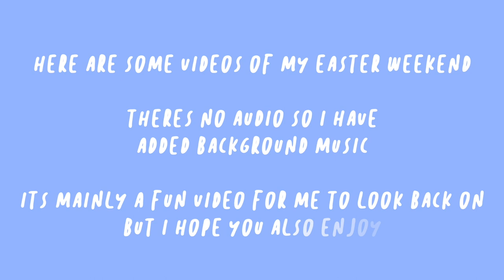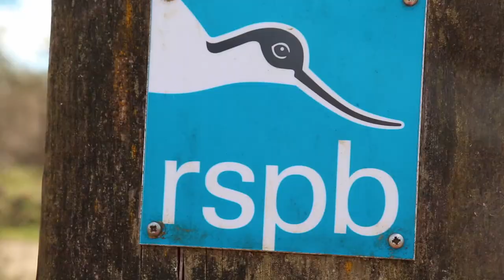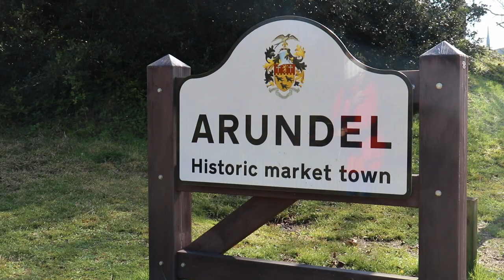Easter Weekend Vlog 2021 | Walks to do in West Sussex!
Easter weekend 2021 vlog!!! went on three lovely walks with my parents and dog: the pulborough brooks (near the rspb), petworth park to see all the beautiful deer, and arundel. I hope this video shows how beautiful west sussex really is - especially in the sunshine (we were SO lucky with the weather this weekend!)

- age: 21
- nationality: british
- residency: sussex 📍
- studies: music at royal holloway, university of london
- camera used: canon eos 200d
- editing software: logic pro & final cut pro x

- Sunlight by Trees and Lucy
- Skate by Trees and Lucy
- Boba Tee by Lukrembo
- Shop by Trees and Lucy